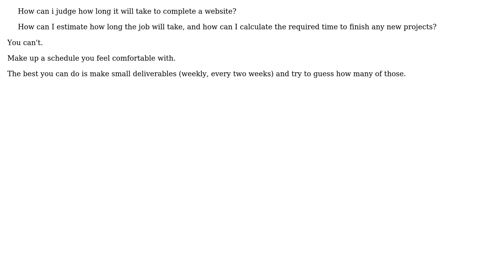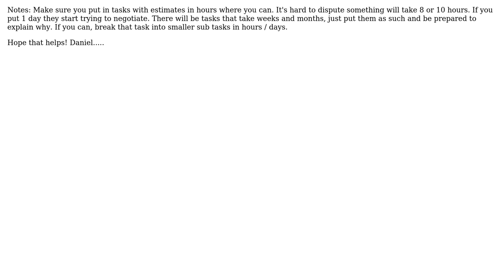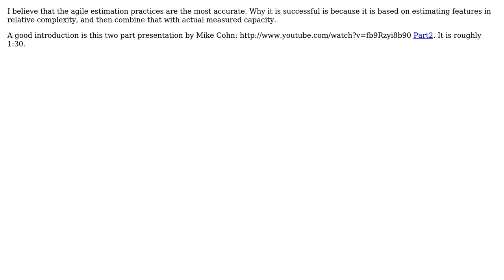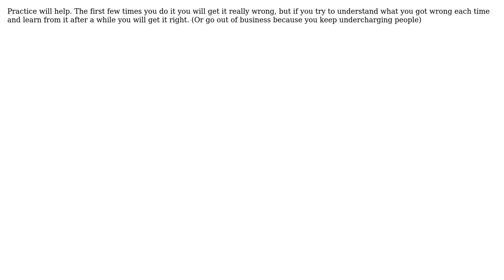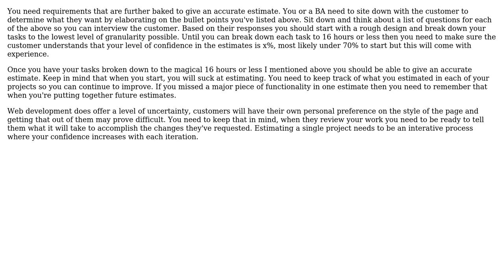Software Engineering: How can I estimate how long a project will take? (8 Solutions!!)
Software Engineering: How can I estimate how long a project will take?

With thanks & praise to God, and with thanks to the many people who have made this project possible! | Content (except music & images) licensed under CC BY-SA | Music | Images & others | With thanks to user Zachary K user S.Lott user Shane-o user Pete user k3b user JeffO user gnat user Daniel Knoodle user Bruce Ediger user ahmedsafan86 user Adam Lear and the Stack Exchange Network Trademarks are property of their respective owners. You are responsible for your own actions.